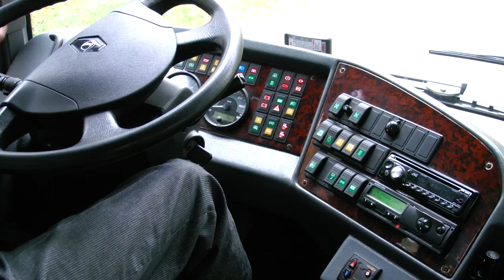Lekcja 7b Hamowanie - Złe hamowanie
W tym wideo kursant błędnie odczytał wskazówki instruktora i przeprowadził błędny manewr hamowania. Widać, jak niebezpieczne jest gwałtowne hamowanie pojazdem o takich gabarytach, nawet przy małej prędkości. Zobacz jak nie powinno się hamować autobusem i wyciągnij z tego lekcje. Po więcej informacji zapraszam na stronę